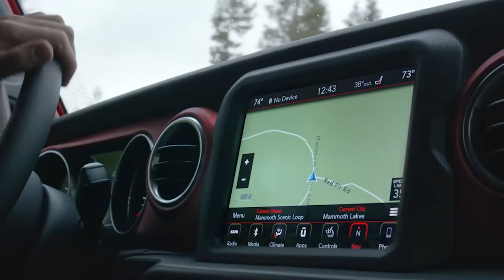Hollywood Chrysler Jeep | New & Used Vehicles for Sale! | Hollywood, FL